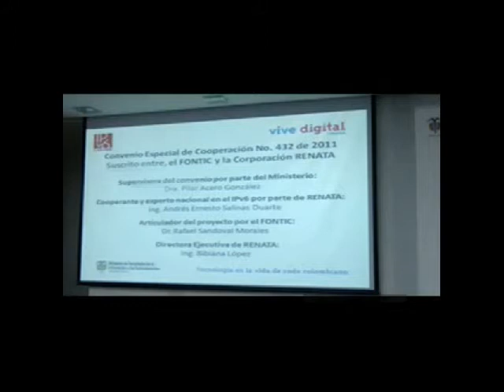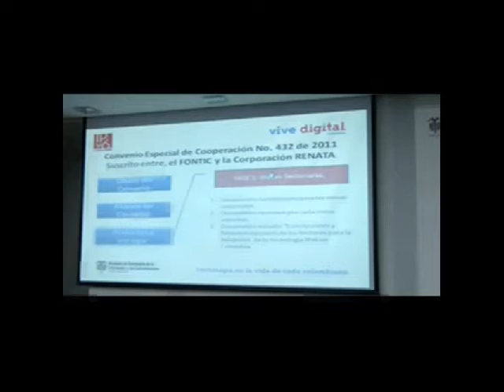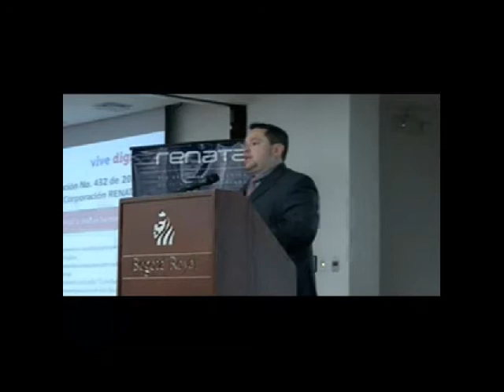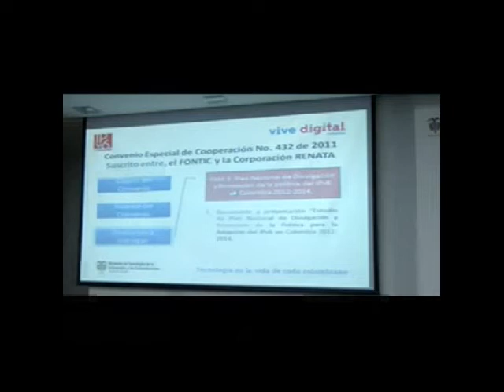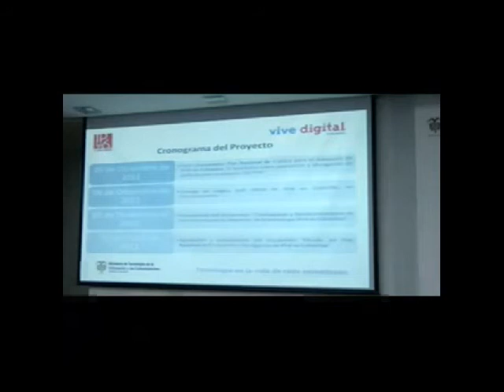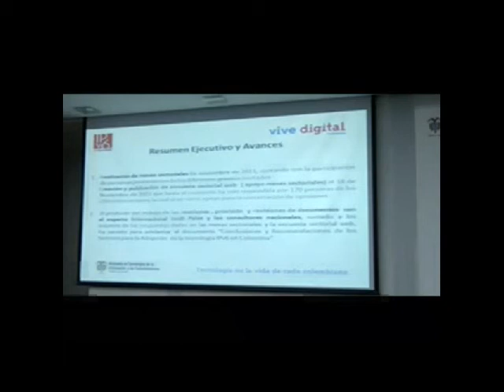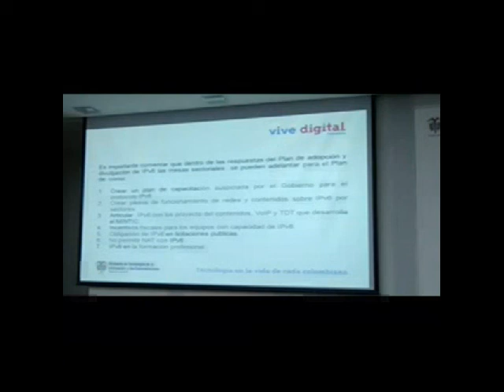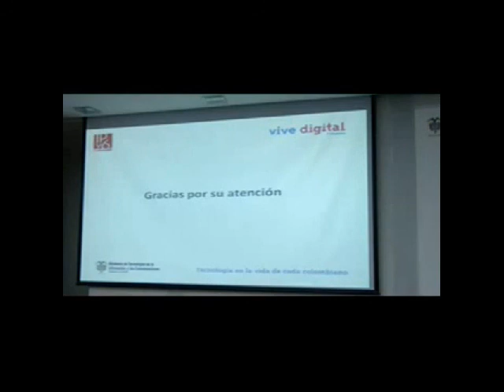II Seminario de Promoción y Divulgación de Políticas para la Adopción de IPv6 - Andres Salinas-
Compartió la estrategia de divulgación liderada por el Ministerio de Tecnologías de la Información y las comunicaciones y RENATA para apoyar la transición de IPv4 a IPv6 en Colombia.